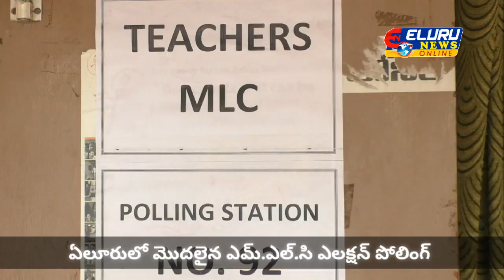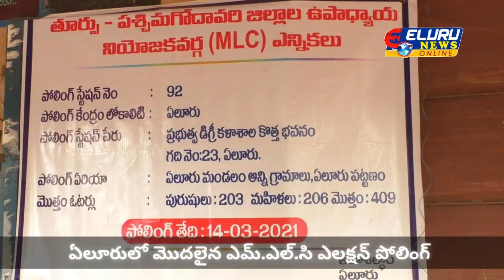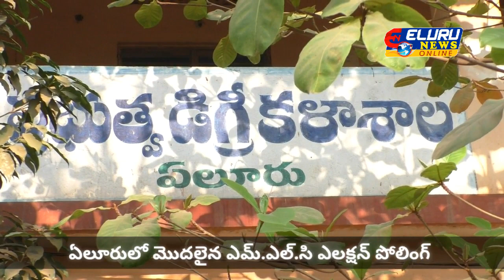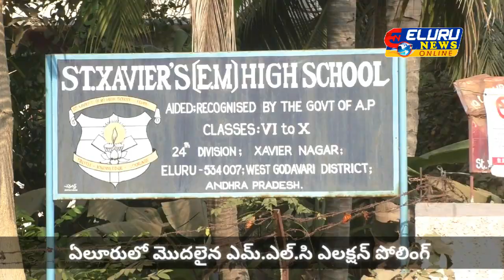ఏలూరులో మొదలైన ఎమ్.ఎల్.సి ఎలక్షన్ పోలింగ్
For more updates fallow us at
you can also whatsapp us to 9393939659